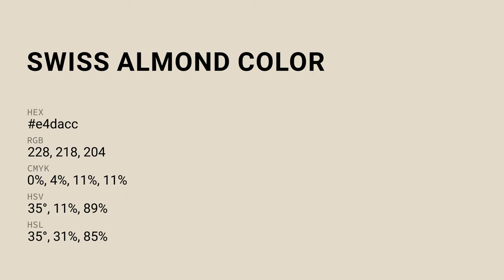Swiss Almond color e4dacc hex color - Yellow color - Cool color e4dacc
What color is Swiss Almond ? e4dacc hex color - Yellow color - Cool color e4dacc

Hex e4dacc Color Code is also known as Swiss Almond color.

Hex e4dacc Color code in RGB color code model is created after adding 89.41% red color, 85.49% green color and 80.00% blue color.
Hex e4dacc Color code in CMYK color (process color) code model is generated after subtraction of 0% cyan, 4% magenta, 10% yellow and 10% black.